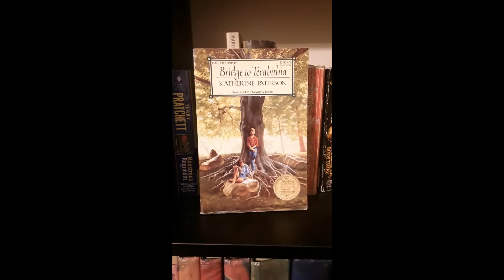ROBIHRIY: Bridge to Terabithia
Bridge to Terabithia, by Katherine Paterson, published 1977